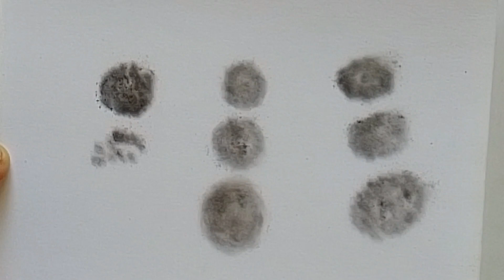Satisfying Ant 🐜 Drawing | Creative ant Drawing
Easy simple and satisfying Ant 🐜 Drawing | Creative ant Drawing